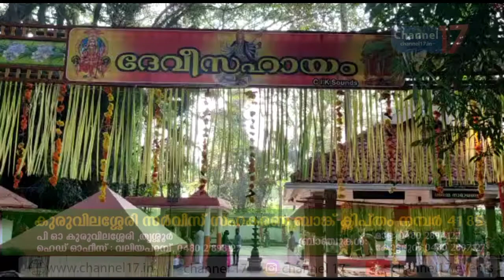പുത്തൻചിറ മാണിയംകാവ് ഭഗവതി ക്ഷേത്രത്തിലെ താലപ്പൊലി മഹോത്സവം ആഘോഷിച്ചു .